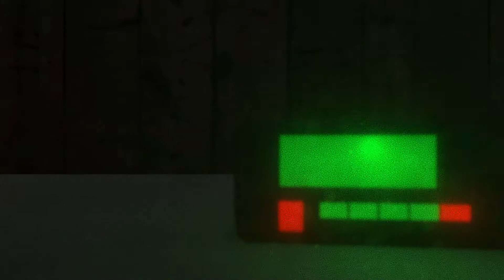WELL DON'T GO BACK THERE! Blood Camp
If you had a tragic incident in your past, would you go back to the place it happened? I'm not so sure I would. Also, I totally called who the killer was. Nothing else would have made sense really anyway.